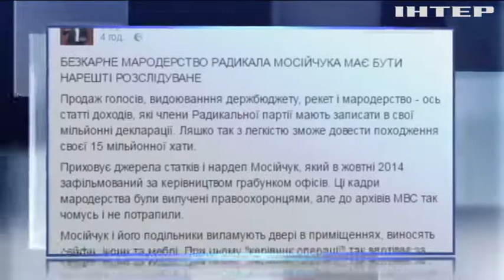Каплин потребовал наказать Мосийчука за мародерство